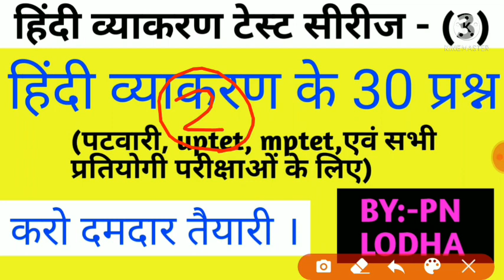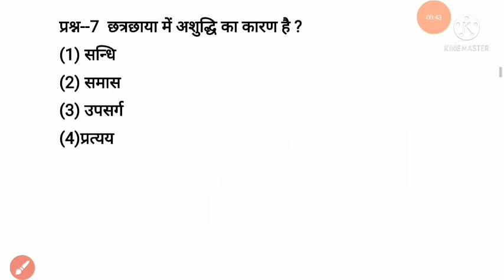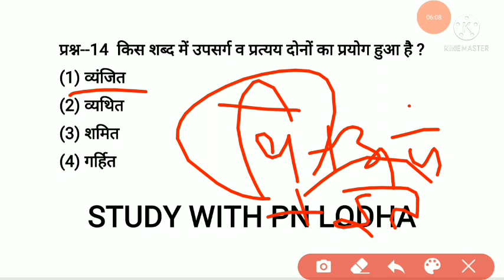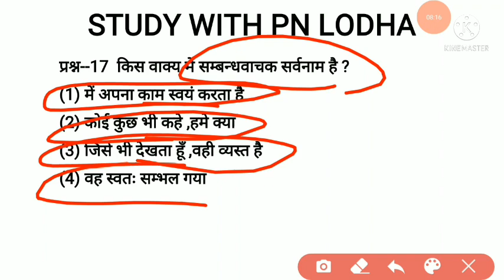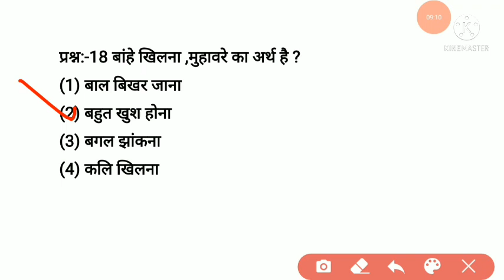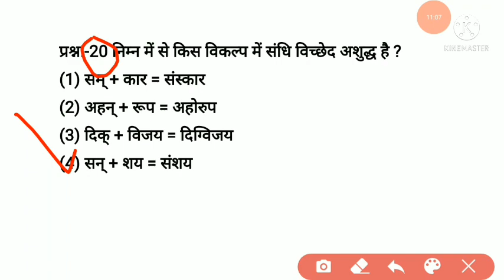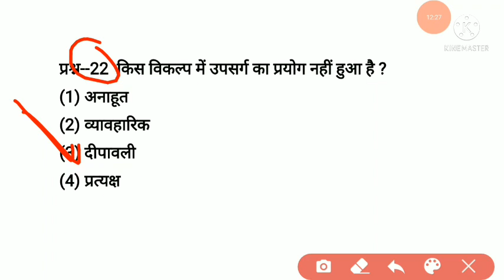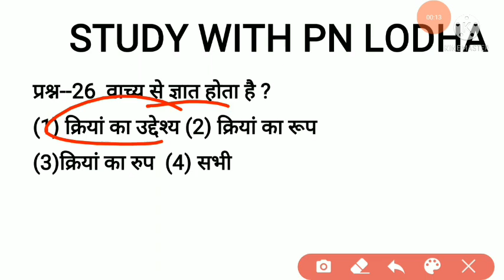हिंदी व्याकरण के 30 महत्वपूर्ण प्रश्न// पटवार भर्ती / ग्रामसेवक भर्ती//1st ग्रेड// 2nd ग्रेड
हिंदी व्याकरण के 30 महत्वपूर्ण प्रश्न, पटवार भर्ती , ग्रामसेवक भर्ती,1st ग्रेड, 2nd ग्रेड,पटवारी ,ग्रामसेवक,mptet के लिए,हिंदी व्याकरण टेस्ट सीरीज आरंभ, hindi grammer by pn lodha, पटवारी हिंदी टेस्ट पेपर, ग्रामसेवक भर्ती हिंदी पेपर, mptet bharti हिंदी पेपर, हिंदी टेस्ट फ़ॉर पटवारी एग्जाम , हिंदी पेपर फ़ॉर mptet एग्जाम, हिंदी पेपर फ़ॉर ग्रामसेवक एग्जाम, हिंदी व्याकरण के कठिन प्रश्न, हिंदी ग्रामर के कठिन प्रश्न,